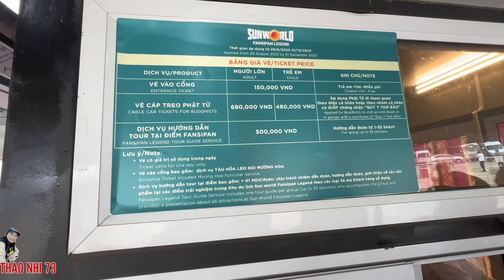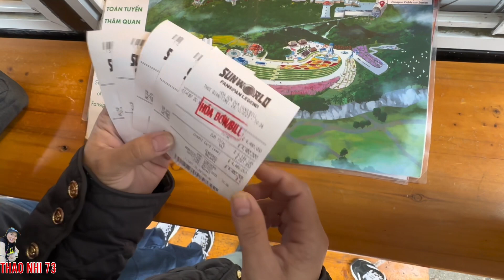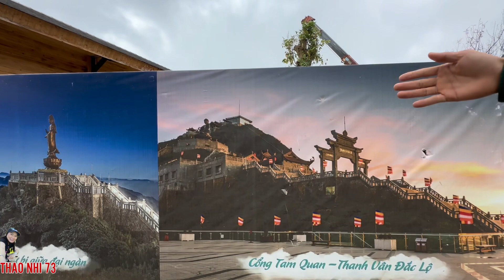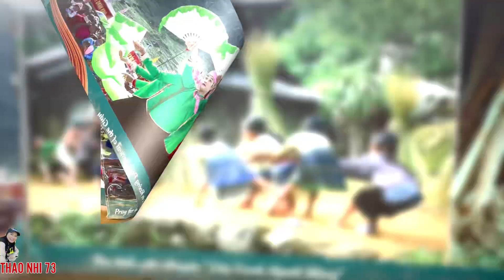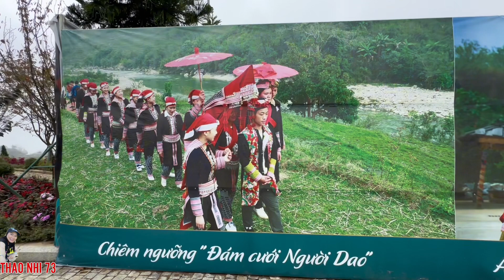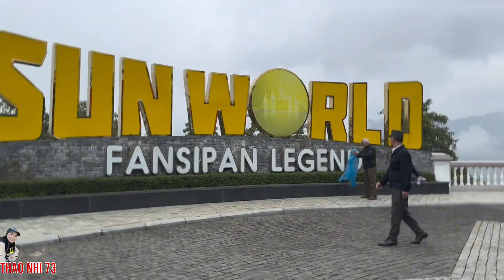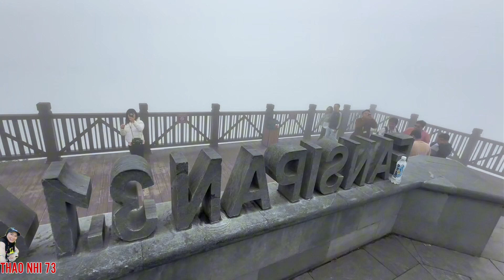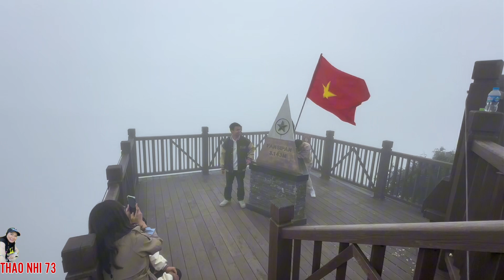Thao Nhi 73-Cùng Em Gái Sapa TV Lên Nóc Nhà Đông Dương